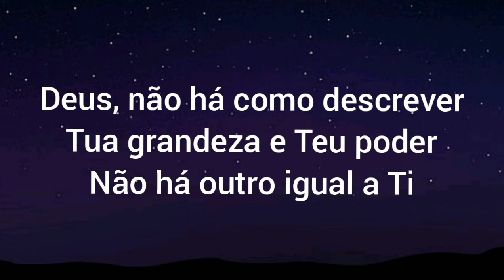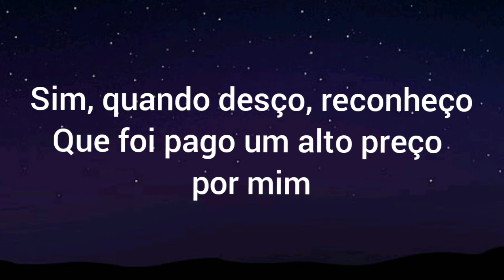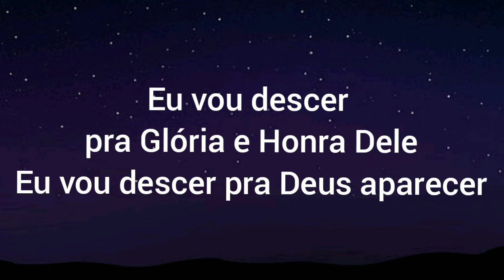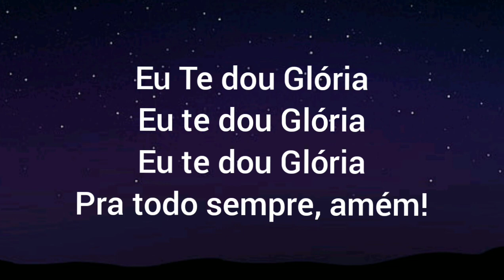Casa do Oleiro - Nani Azevedo (Vídeo Oficial - Legendado)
Casa do Oleiro
Nani Azevedo

Letra

Deus, não há como descrever
Tua grandeza e Teu poder
Não há outro igual a Ti
Sim, quando desço, reconheço
Que foi pago um alto preço por mim

Eu vou descer à casa do Oleiro
E o meu Senhor irá me refazer
Eu vou descer pra glória e honra Dele
Eu vou descer pra Deus aparecer

Eu Te dou Glória,
Pra todo sempre, amém!

Fonte: Musixmatch

Saiba mais
Ouça músicas sem anúncios com o YOUTUBE Premium
Música       Casa do Oleiro
Artista        Nani Azevedo
Álbum         A Última Palavra vem de Deus
Licenciado para o YOUTUBE por    ONErpm (em nome de Central Gospel Music); UNISON RIGHTS, S.L., LatinAutorPerf, LatinAutor, ONErpm (US) Music Publishing, ONErpm Publishing (Brasil) e 1 associações de direitos musicais